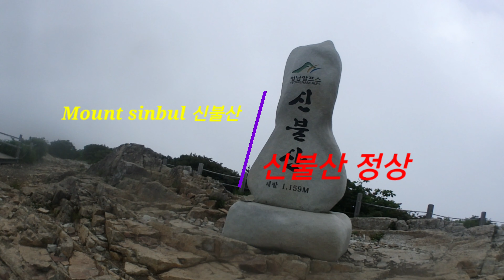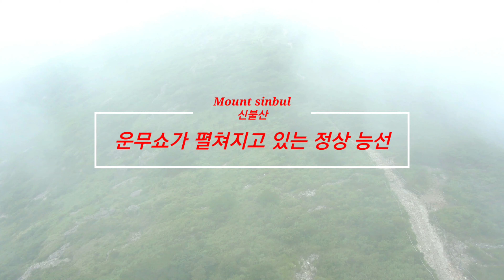[매빅2-줌]운무쇼가 펼쳐진 신불산 정상(환상에 빠져보세요)